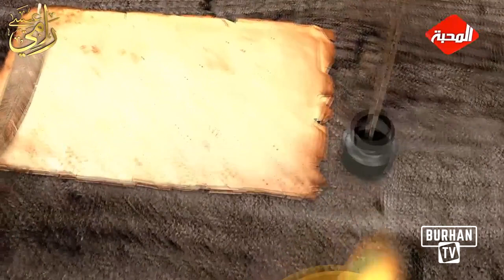روسيПриравнивание шиитами праведного халифа Али с Аллахом Свят Он